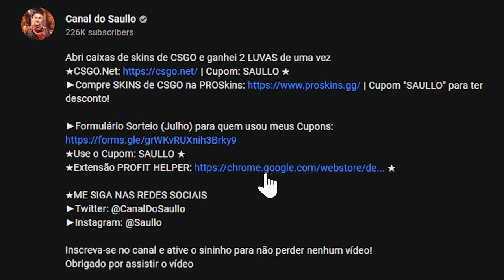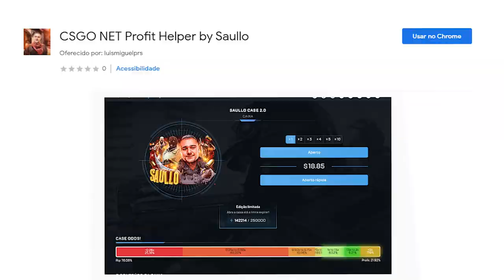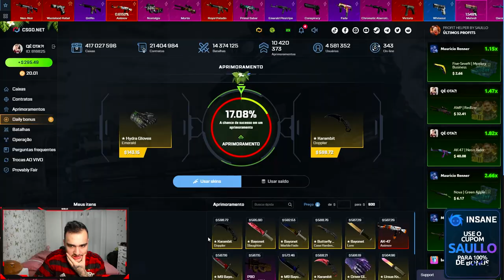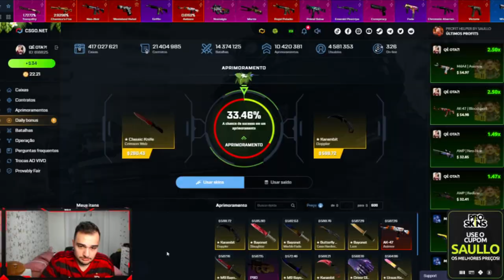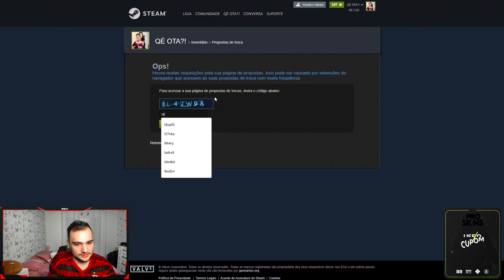"Seja o que DEUS quiser..." Ganhei uma KARAMBIT "ALL BLACK" no CSGO!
Ganhei uma faca super rara no CSGO